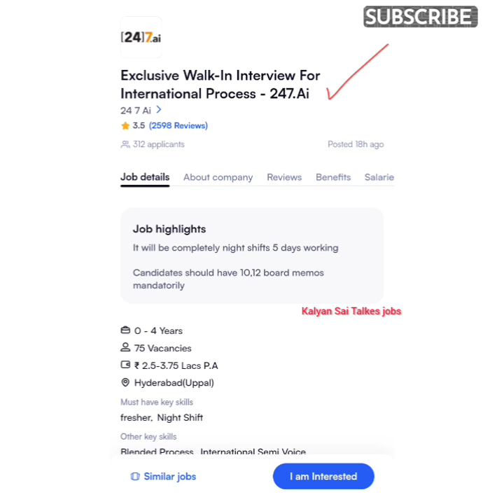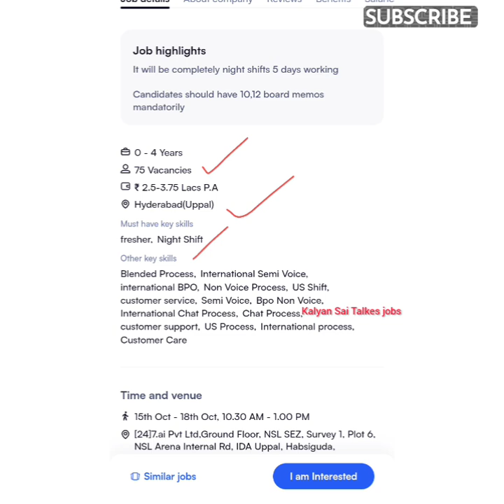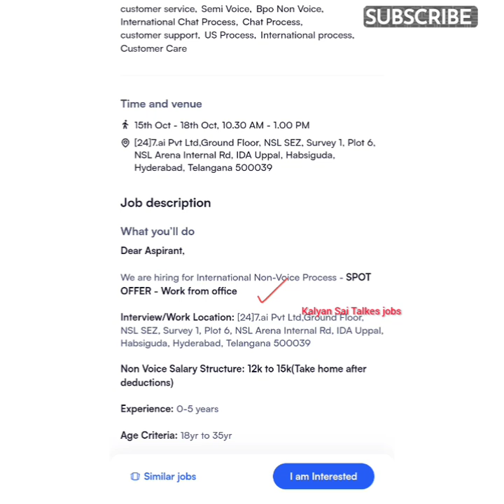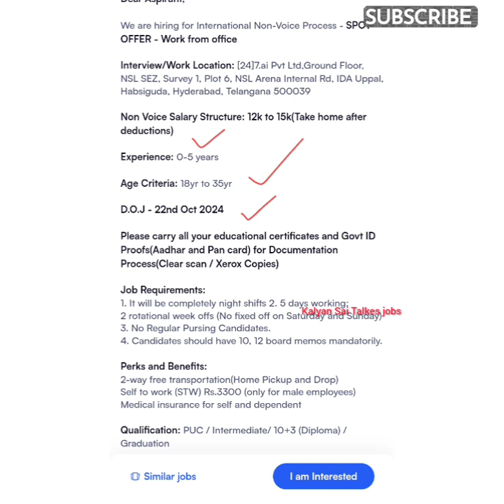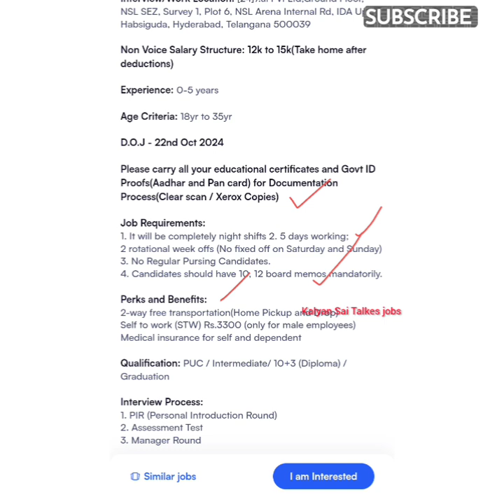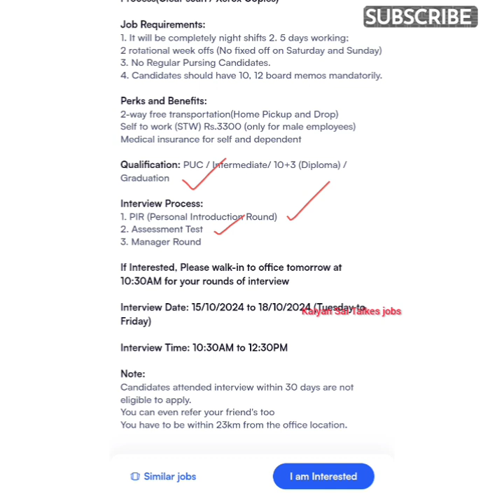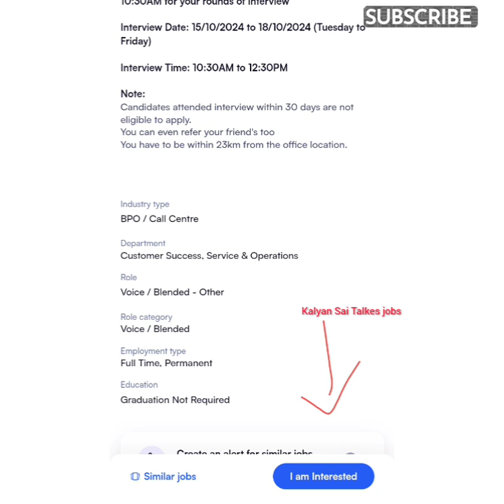Permanent Work from Home jobs | Telugu Job | Salary 30k | Unlimited Benefits | Latest jobs in Telugu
Permanent Work from Home jobs | Telugu Job | Salary 45K | Unlimited Benefits | Latest jobs in Telugu

The Topics covered in this video are:
Teleperformance Work from Home job 2024 in Telugu
Latest Work from Home jobs 2024 in Telugu
Teleperformance Recruitment 2024
Teleperformance work from home jobs
Teleperformance Language Interpreter
Teleperformance Language Interpreter telugu
Teleperformance Off campus Recruitment 2024 in Telugu
Teleperformance work from home jobs telugu
Teleperformance jobs hyderabad
work from home jobs 2024
Teleperformance jobs hyderabad for freshers 2024
Teleperformance jobs work from home in telugu
Teleperformance jobs work from home in india
Teleperformance Software development engineer
Teleperformance Language Interpreter job
Teleperformance software developer job
Teleperformance recruitment 2024 telugu
Teleperformance
Teleperformance recruitment 2024 in Telugu
Teleperformance job explained in Telugu
job vacancy 2024
Teleperformance Recruitment 2024 Language Interpreter
Teleperformance Recruitment 2024
Teleperformance recruitment process for freshers 2024
Teleperformance job vacancy 2024
Teleperformance recruitment process
Teleperformance jobs